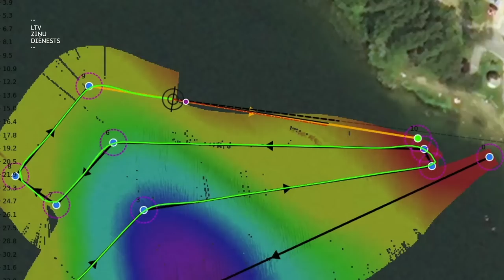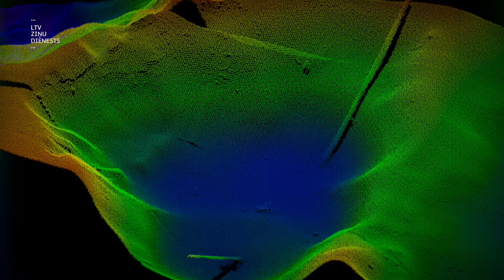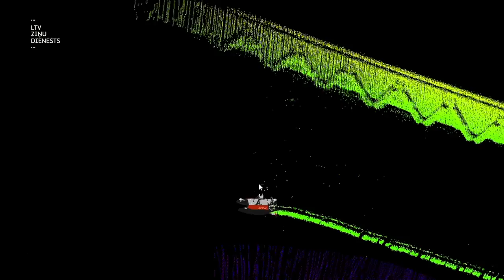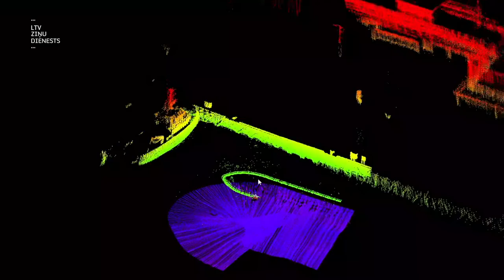“Aculiecinieks” – Drīdža glabātie noslēpumi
Latgali mēdzam dēvēt arī par Zilo ezeru zemi - te viena pie otras atrodas vairāk nekā 1200 ūdenstilpes. Un katram ezeram šeit ir savs stāsts - cits ir plašāks, cits noslēgtāks un mežu ieskauts. Viņu vidū ir arī Drīdzis, kas tiek uzskatīts arī par vienu no tīrākajiem ezeriem Baltijā. Lai noskaidrotu, kādus noslēpumus slēpj ezers, trīs dienas tas tika mērīts un analizēts izmantojot īpašu dronu, kas nevis lido, bet gan peld un zem ūdens spēj parādīt to, ko cilvēka acs, iespējams, neredz.